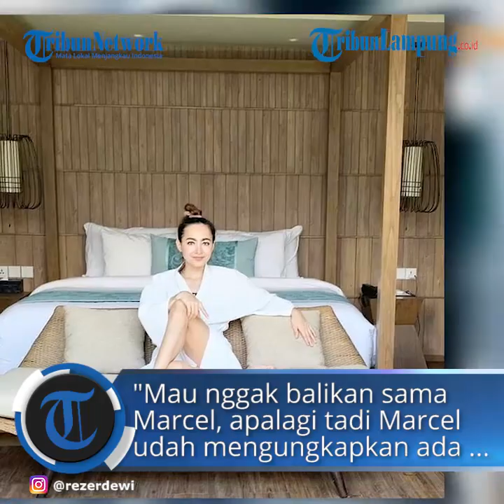Marcellino Lefrandt Mengaku Masih Ada Rasa Sayang, Dewi Rezer Buka Suara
TRIBUNLAMPUNG.CO.ID - Jawaban Dewi Rezer saat ditanya soal keinginan untuk kembali bersama Marcellino Lefrandt.dikutip dari YouTube TRANS TV Official, Minggu (27/12/2020)."Apakah masih ada secercah sayangmu pada Dewi Rezer?"
"Pastilah," celetuk Dewi Rezer.
"Ada, sepuluh (persen)," aku Marcellino Lefrandt.
Sementara itu Dewi menjawab tegas saat ditanya keinginan balikan dengan Marcellino.
"Mau nggak balikan sama Marcel, apalagi tadi Marcel udah mengungkapkan ada sepuluh persen (sayang) ?" tanya Ramzi.
"Enggak lah cuma sepuluh persen, kalau seratus persen baru mau," jawab Dewi Rezer.